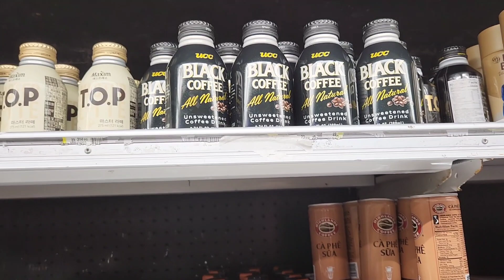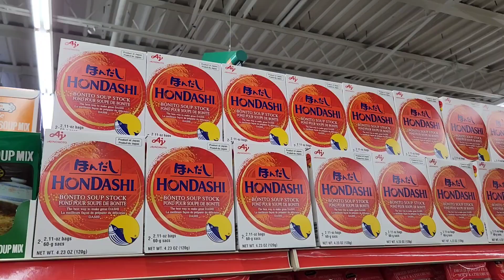Independent Walker～Gun shooting and October fest～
My first time gun shooting, Asian supermarket, October fest.